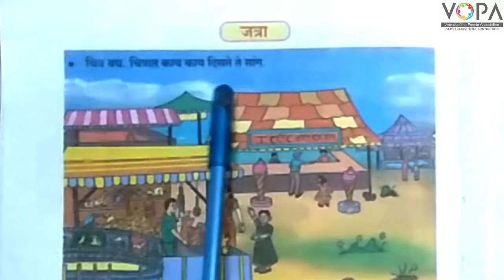1st | Marathi | जत्रा | V2 | V-School